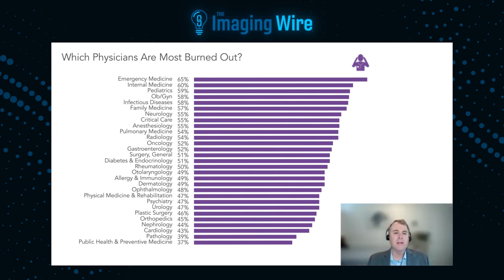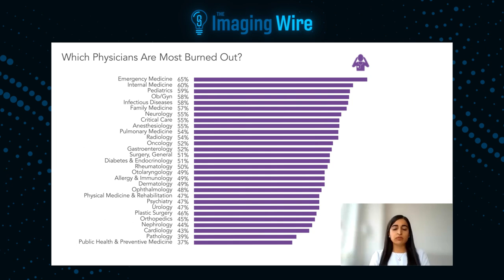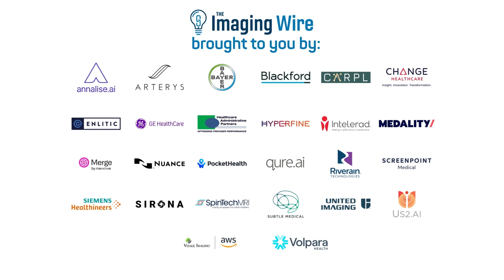The Imaging Wire Show - What Can We Do about Physician Burnout?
Physician burnout is at epidemic levels, both in healthcare and within radiology. What's causing burnout, and what are some of the solutions for addressing it? We talked to Sonia Gupta, MD, chief medical officer at Change Healthcare, about this important issue in this edition of The Imaging Wire Show.

02:00 How prevalent is physician burnout?
04:10 What is causing radiologists to feel burned out?
05:58 How will the Great Retirement affect burnout?
07:23 IT as a solution to burnout
09:18 Lessons of the COVID pandemic
11:50 Impact of image sharing
13:05 How will AI affect radiologist burnout?
15:55 Digital teaching files
17:00 What can radiologists do now to alleviate burnout?